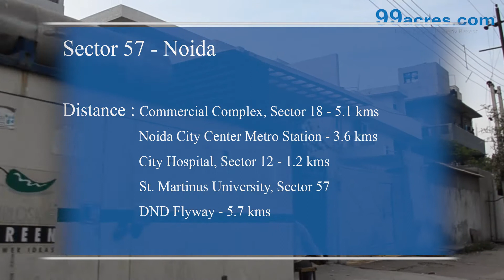Locality - Sector 57